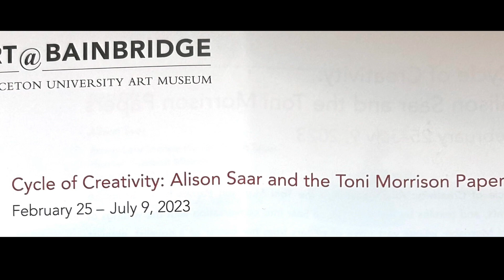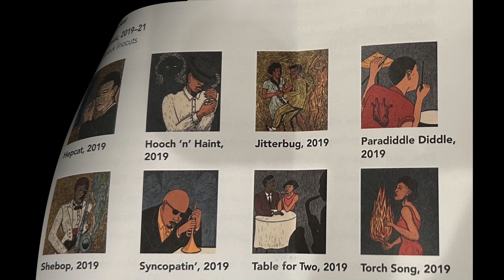Saar and Morrison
Alison Saar’s art blends with Toni Morrison’s papers in a Princeton gallery. Meanwhile, Ai Weiwei and Picasso unblend on the campus.